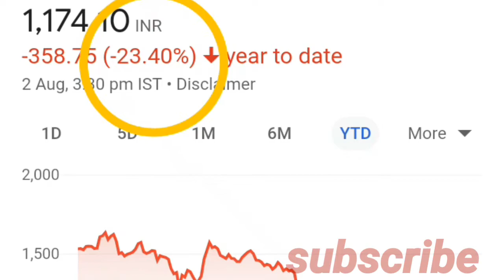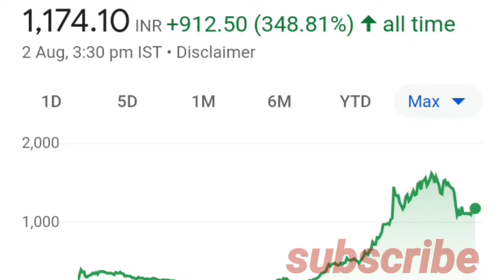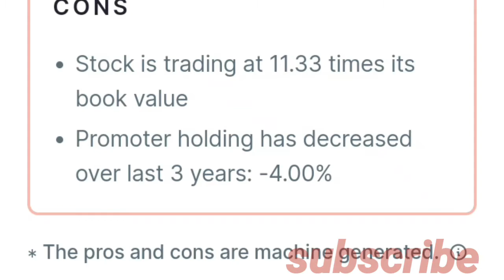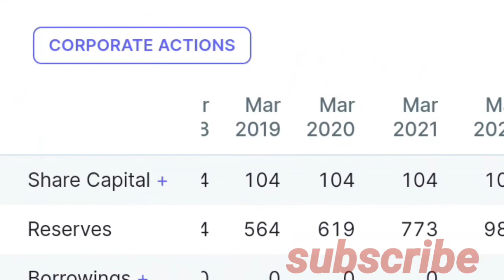cdsl latest news. cdsl share latest news today. cdsl stock analysis. cdsl share.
cdslshare cdsl latest news. cdsl share latest news today. cdsl stock analysis. cdsl share.

cdsl share
cdsl share new
cdsl share q1 results
cdsl share latest today news
cdsl share latest news price nse today
cdsl stock analysis reviews